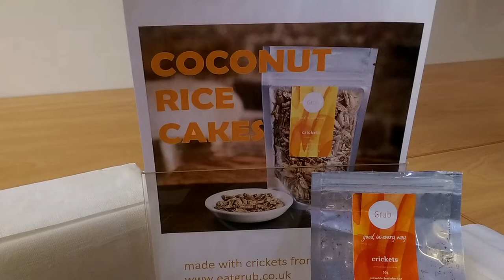Edible Insects - what does a cricket coconut rice cake taste like?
As part of the 'Future Foods: Do edible insects and novel foods hold the key to future and nutrition security?' held at IDS seminar attendee tries a cricket coconut rice cake.